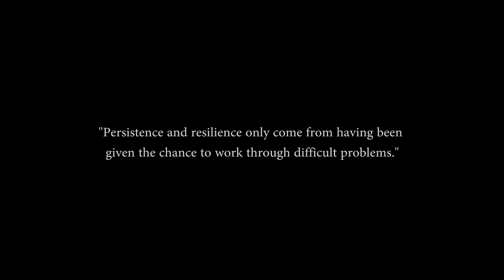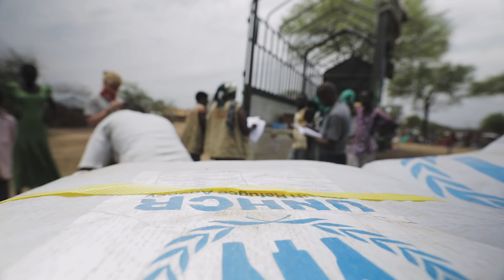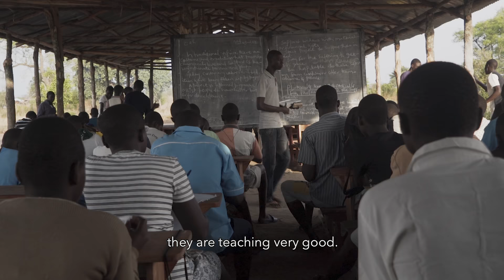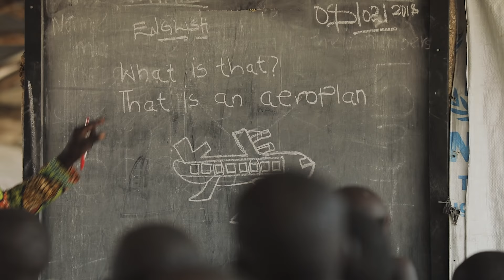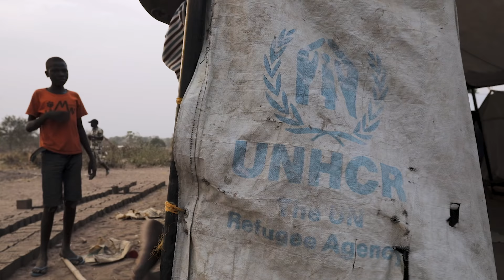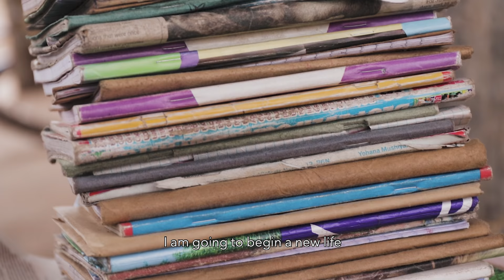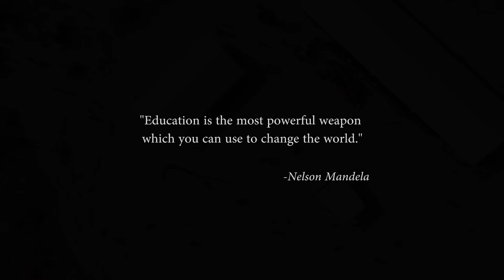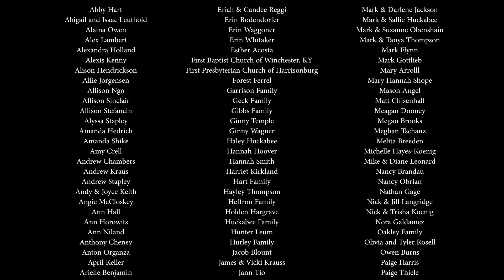A SCHOOL CALLED HOPE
A Documentary about a resilient community of South Sudanese refugees displaced in Northern Uganda who band together to build a school from nothing. All their hope hinges on the next generation of South Sudanese to break the cycle of their violent past.

Original Score by David Michael Hyde